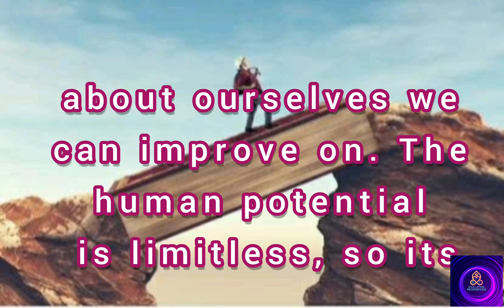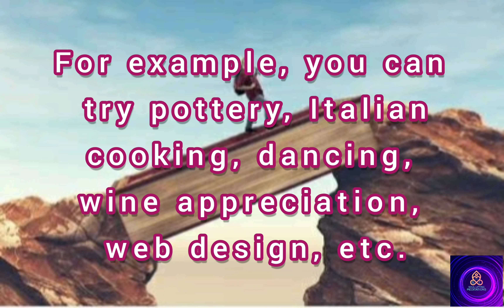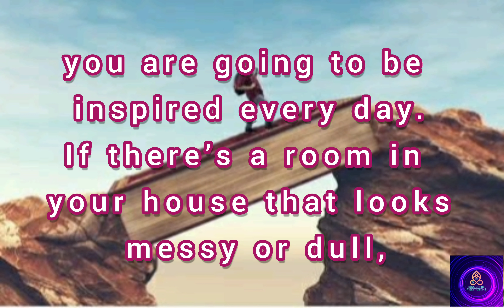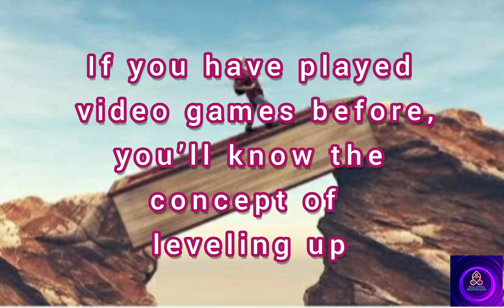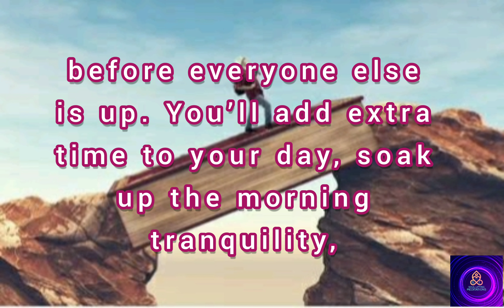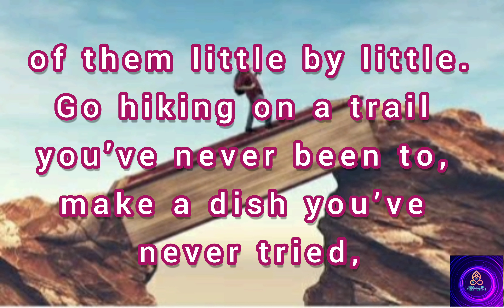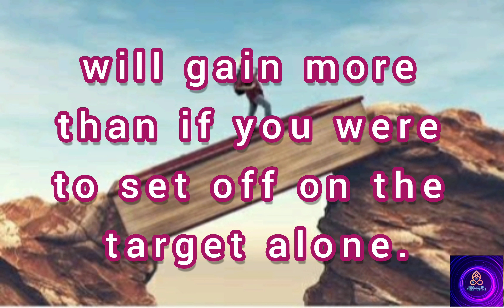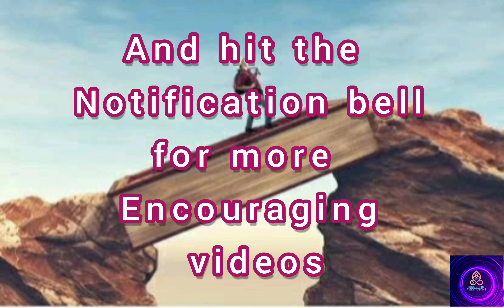SELF-IMPROVEMENT:12 PRACTICAL WAYS TO WORK ON SELF IMPROVEMNT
Self-improvement  is the improvement of one's knowledge, status, or character by one's own efforts. It's the quest to make ourselves better in any and every facet of life.

Are you someone who likes to grow? Do you constantly seek for self improvement?
There is always something about ourselves we can improve on.

 The human potential is limitless, so it’s impossible to reach a point of no growth.
Whenever we think we are good, we can be even better.

This videos talks about 12 practical ways to start working on self improvement

Time stamp
00:00 Intro

00:42  12 practical ways you can work on yourself

00:52 (1) Learn a new language

01:25 (2) pick up a new hobby

02:36 (3) Take up a new course

03:05  (4) Create an inspirational room

04:13  (5) Overcome your fears

05:02  (6) Level up your skills

05:31  (7) Wake up early

06:23  (8) Have a weekly exercise routine

07:04:  (9) Write a letter to your future self

07:51:  (10) Get out of your comfort zone

08:46:  (11) Put someone up to a challenge

09:45. (12) Identify your blind spots

My youtube channel on "practical ways to improve yourself"

My youtube channel on " how to get rid of negative energy from your mind, body, home and relationships"

Soul lifting meditations is a channel where you are encouraged and inspired by the word of God. It is where Guided meditations are given to help you redirect your mind, promote acceptance, and induce feelings of calm and inner peace.

For God knows whatever situations you are going through and He will always be there to answer whenever you call upon HIM